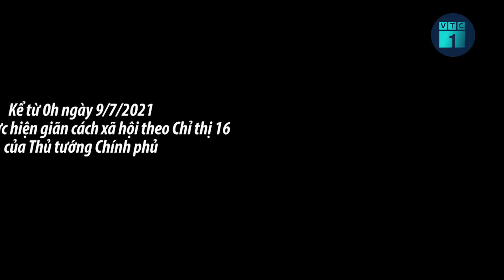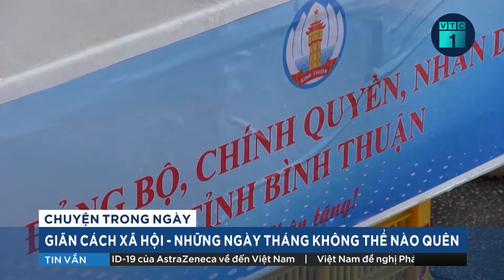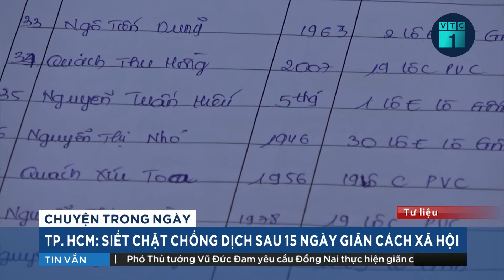Giãn cách xã hội - những ngày tháng không thể nào quên với nhiều người | VTC1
VTC1 |  Có thể nói, những ngày hè năm 2021 sẽ là ký ức không thể quên của người dân TPHCM. Những góc phố con đường với hàng rào cách ly, hay tiếng xe cấp cứu bao trùm không gian, của đô thị năng động bậc nhất cả nước. Đầy gian nan và khó khăn trong cơn bão Covid-19.